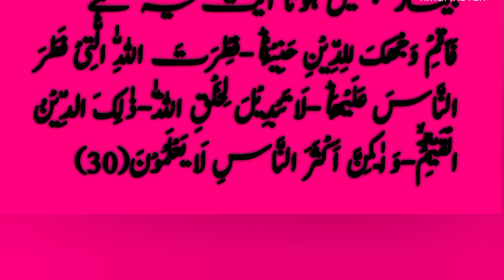Sirf 3 martaba yeh Dua parh lein Marty dam Tak tmam organ sai Rhein gy